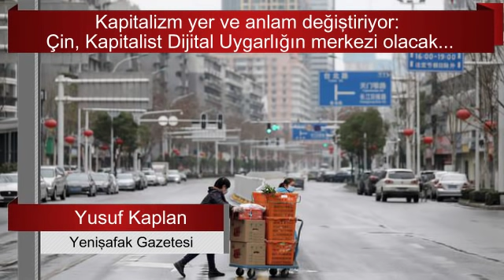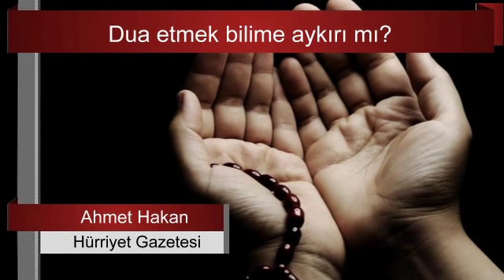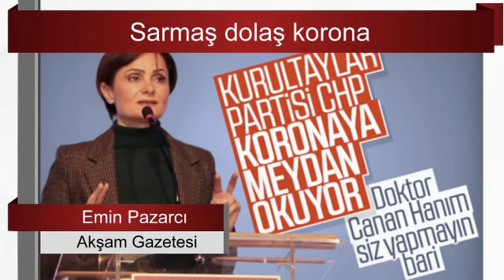Yusuf Kaplan : Burada yazdıklarım Çinperest çevreleri rahatsız edecek, biliyorum bunu. Sesli Makale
"Benim derdimin hakikat olduğunu onlara, nasıl anlatabilirim, onu bilmiyorum. Sadece şu kadarını söylesem bir işe yarar mı acaba..."